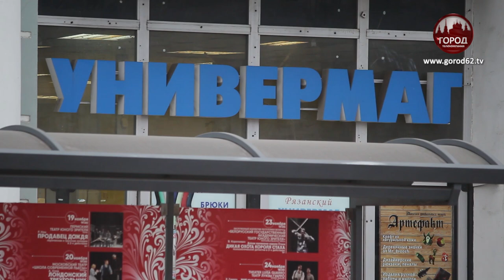Рязанский бизнес-омбудсмен предлагает открыть торговые центры